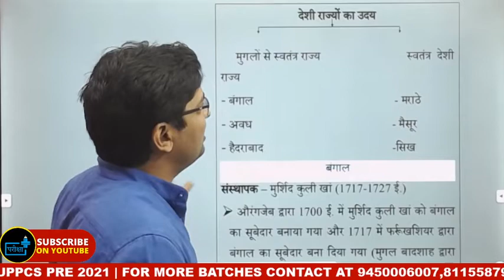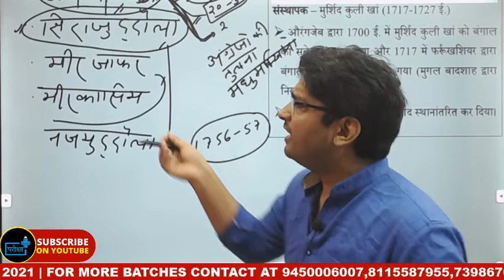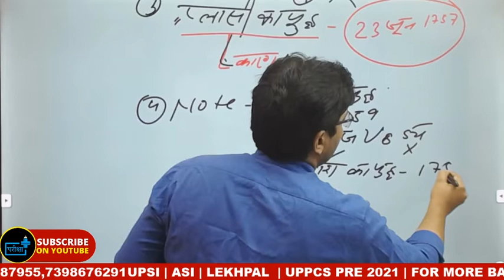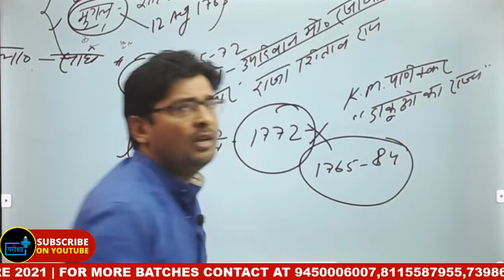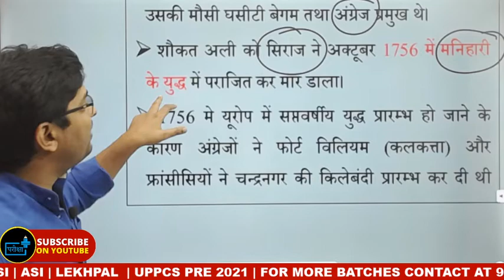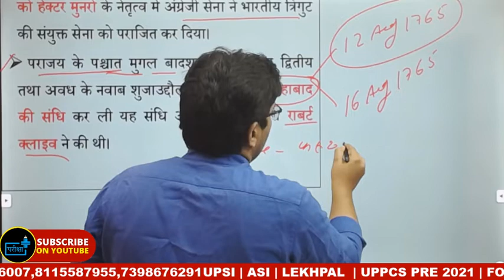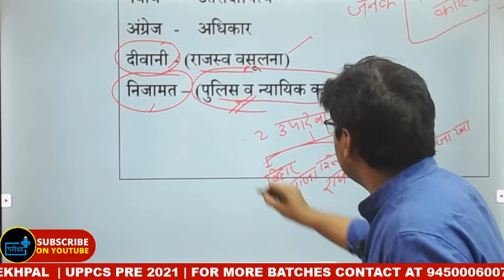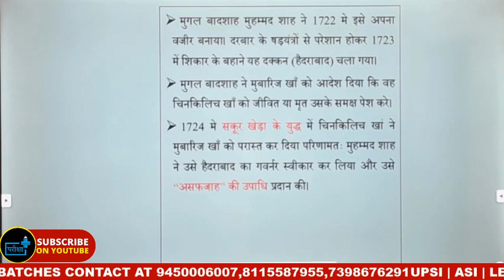MODERN HISTORY | CLASS 2 |देशी राज्य का उदय